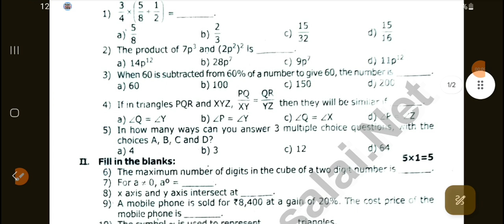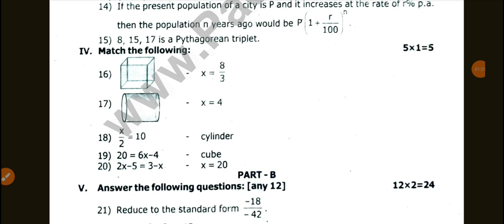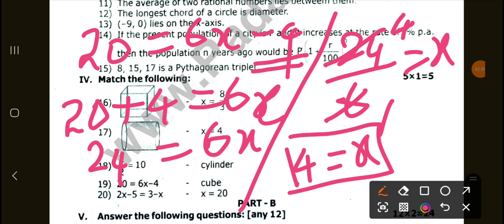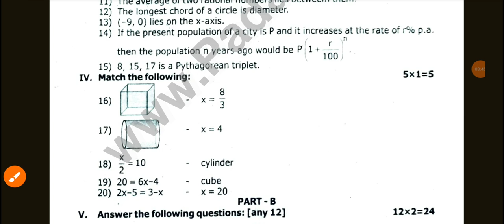8th maths quarterly exam one word answers tenkasi district 2023 -Match the Following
8th maths quarterly exam one word answers tenkasi district 2023 -Match the Following